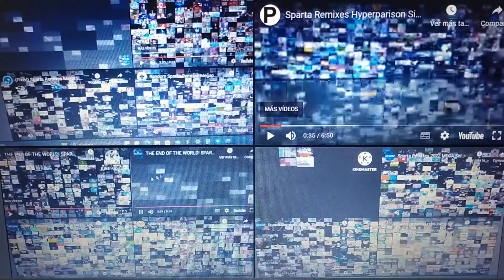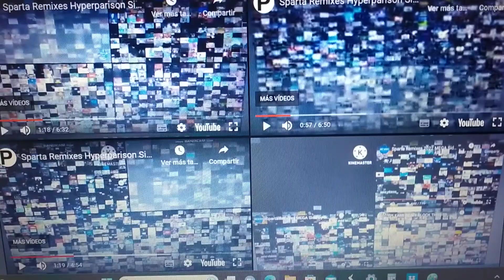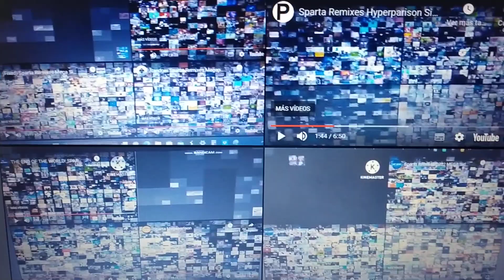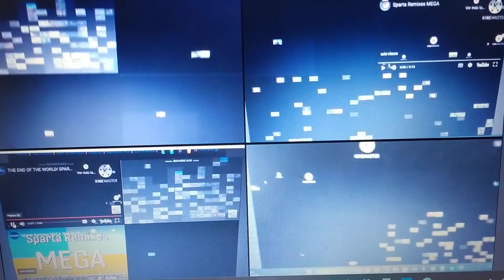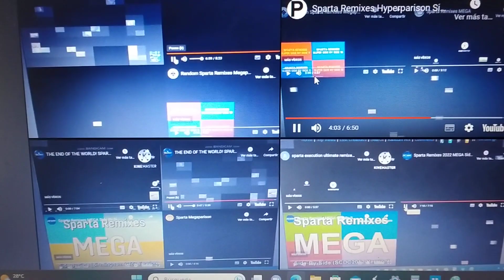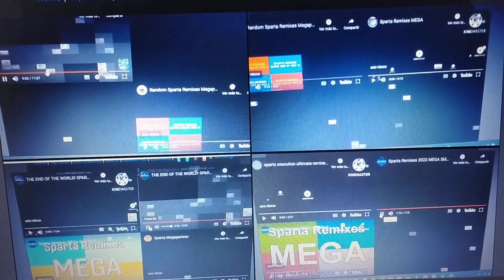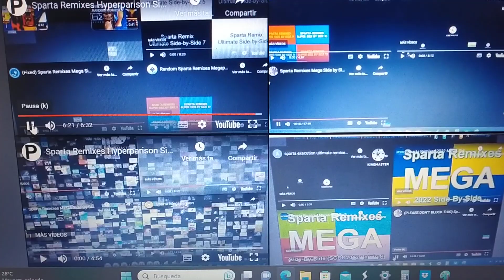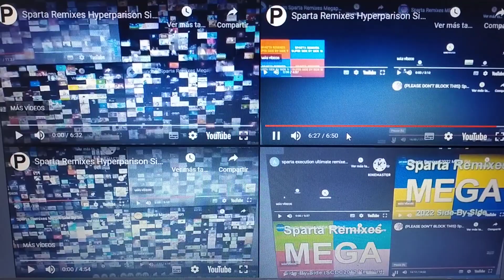Sparta Hyperparison 37 Lonut Alex